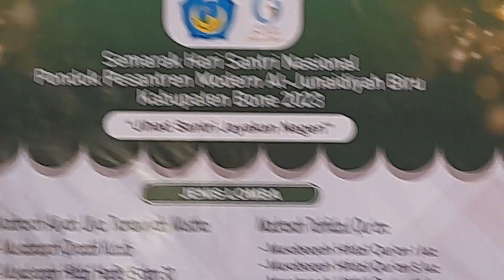Serba serbi Hari Santri Ahad 22 Oktober 2023